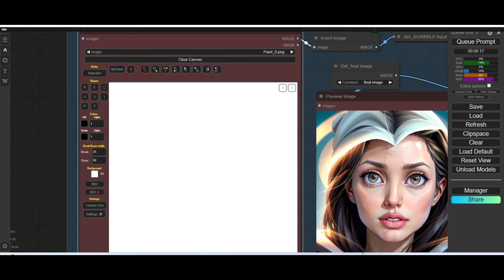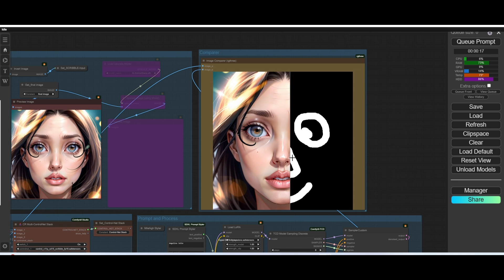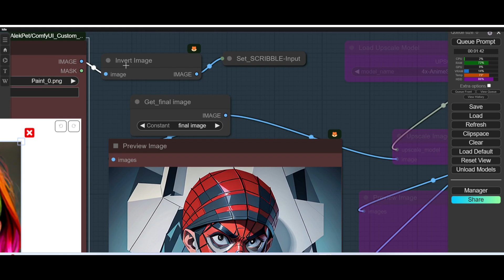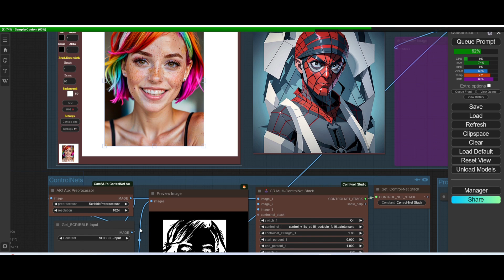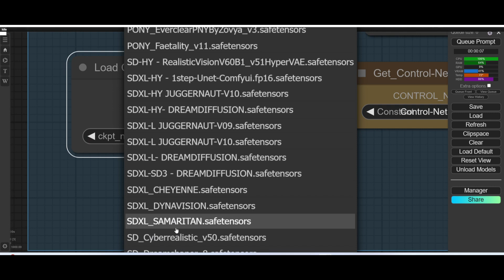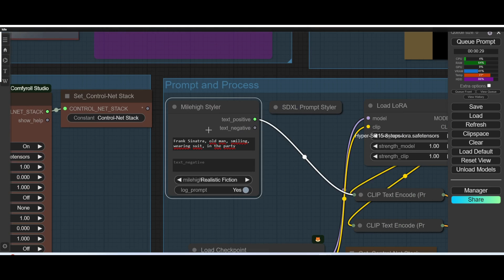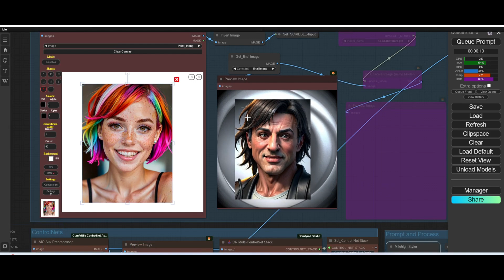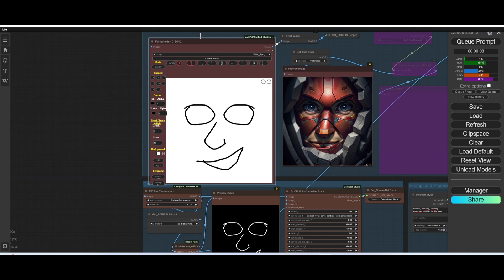ComfyUI - Canva Design - Um Nó Muito Divertido